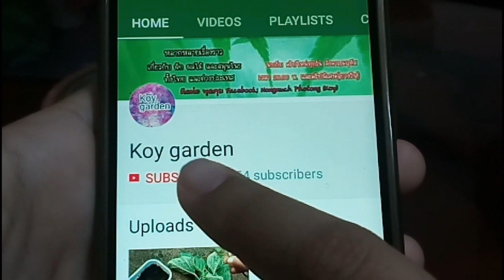วิธีใหม่ล่าสุด !!! ปลูกขึ้นฉ่ายจากก้าน ปลูกขึ้นฉ่ายไม่ใช้เมล็ด 3อาทิตย์ รากเยอะสุดยอด